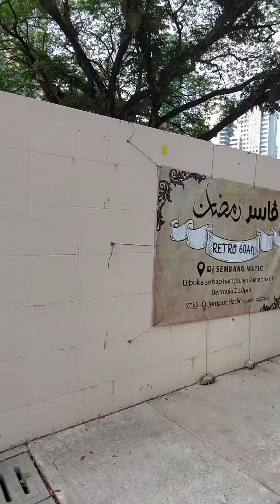今早好夠力喔！ 從Cheras到PJ再去KL上班，大概用了2小半才到office! 早出也塞，晚出更塞！快快去Pelita吃个早餐吧！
Restoran Nasi Kandar Pelita | Jalan Ampang
113, Jln Ampang, Kuala Lumpur, 50450 Kuala Lumpur, Wilayah Persekutuan Kuala Lumpur